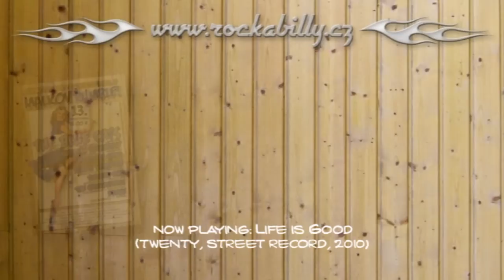Lemon Nashville Life is good